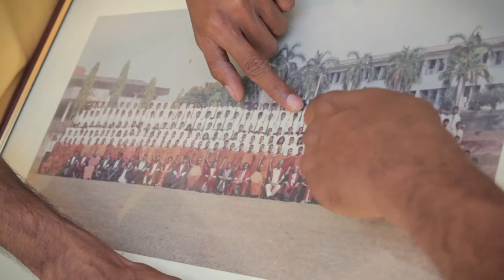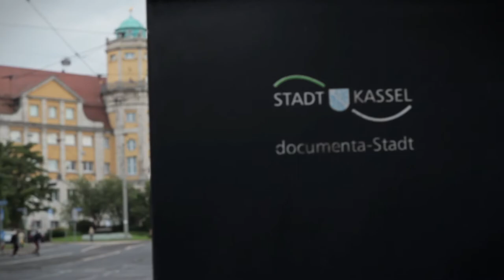Global Political Economy, University of Kassel - Sisira Withanachchi (Sri Lanka to Germany)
This is non-commercial republishing.
Sisira talks about his experiences with his studies in the Master Program Global Political Economy (now it is "Global Political Economy and Development )  at the University of Kassel. He talks about his experiences in Germany and is enthusiastic about the intercultural experience.